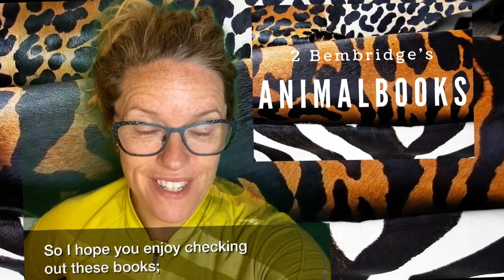Grade 2 Animal Books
Please check out the books created by 7 and 8 year old authors in Grade Two Bembridge 2019-20.  They'd love to have your feedback so please use the link under their book to complete a survey and give them two hearts, a hint, and share with them something you learned from reading their book!